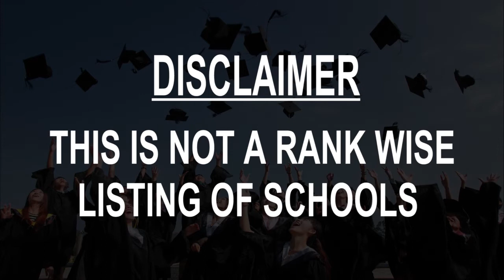Schools around Paraiba do Sul, Brazil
Must Watch.. Best Schools around Paraiba do Sul

Click on Bell ICON to get the notification of New Videos.This is not rank wise listing of Top Schools in Paraiba do Sul, it's the list of best Schools around Paraiba do Sul as per the ratings given by our users.

Listed Schools:
Bairro Limoeiro- Paraiba do Sul-RJ

Escola Municipal Jornalista Sergio Cabral Paraiba Do Sul

Colegio Estadual Momsenhor Framcisco , Paraiba Do Sul Rj

Colégio Alberto Torres

Municipal

Colégio Sul Fluminense

Escola Esquina do Saber

CE Bezerra De Menezes

Creche Municipal Wilson Barros Onofre

Escola Municipalizada Paulo Lacerda

Escola Municipal Manuel Gonçalves

CE Lions Clube De Paraiba Do Sul